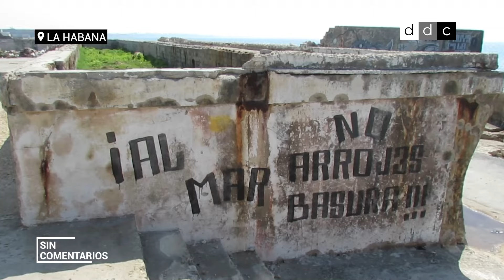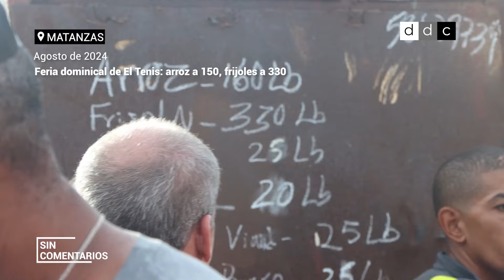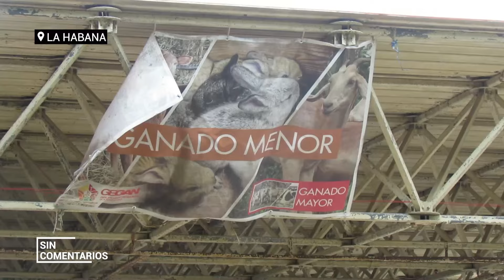SIN COMENTARIOS: Ruinas de una popular discoteca de La Habana y un plato de hierbas como alimento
También en este programa: Crisis del agua en Guantánamo, desamparados desde el paso del huracán Sandy en Santiago de Cuba, una feria agropecuaria en Matanzas y Expocuba fuera de temporada de ferias.

Esto es SinComentarios, una mirada sin filtros a Cuba.
Todos los miércoles en DDCTV y nuestra web.

REPORTAJES:

00:14 Así está la que fue una de las discotecas más populares de Cuba
03:39 Crisis del agua en Guantánamo: "Todos los días es un cuento y nadie la resuelve"
07:51 Feria agropecuaria de El Tenis, Matanzas
10:09 Guiso de verdolaga, bledo y hojas de boniato: la comida que prepara una madre cubana
13:08 Para los cajeros, los uniformes, el transporte: colas para todo en Santiago de Cuba
15:30 Durmiendo en los portales o entre ruinas: cubanos sin hogar
19:02 Así está Expocuba, el mayor recinto ferial de la Isla